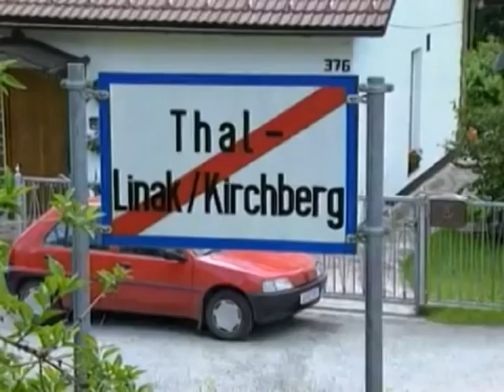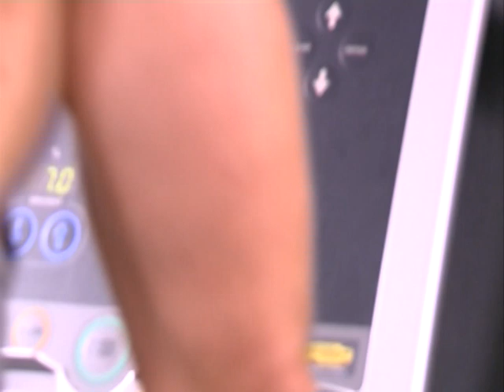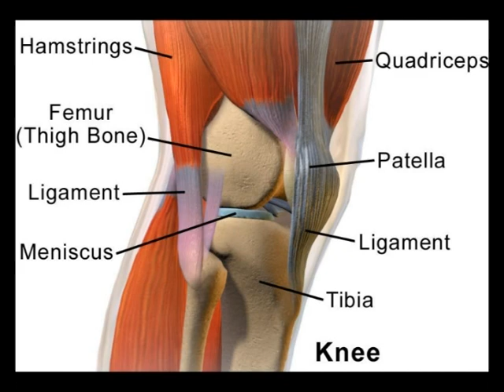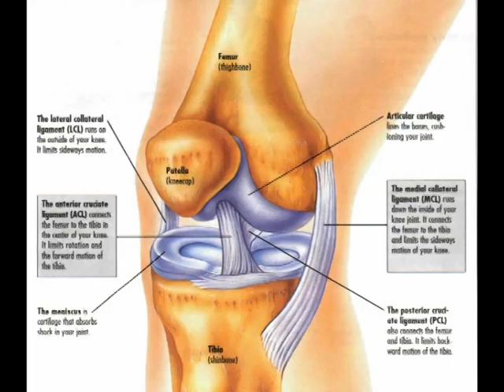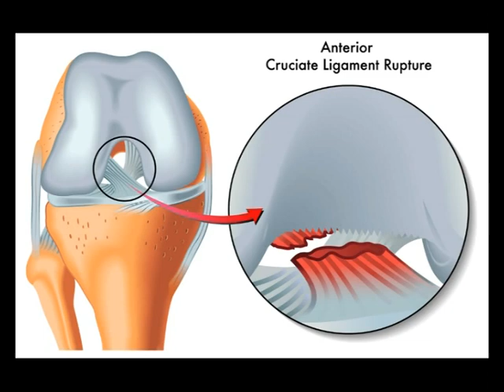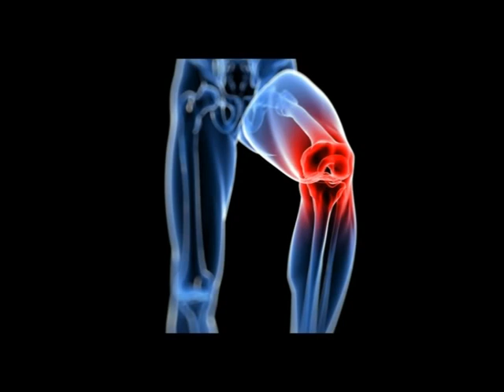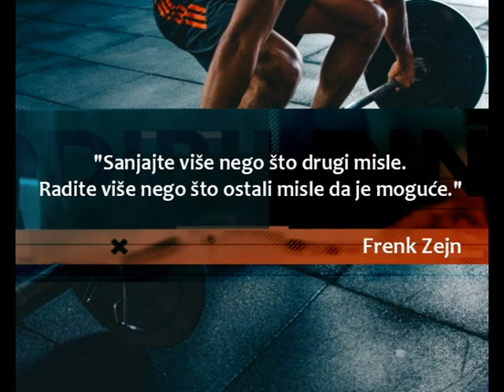"Koloseum" #4 (22.11.18.) RTCG [Arnold Schwarzenegger | Igor Dulović | Vladimir Krunić / koljena]